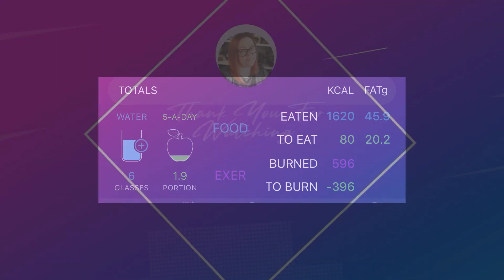WEIGH IN UPDATE | WIAT 17/07/2023 Following Calorie Counting & Intermittent Fasting 16:8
Hi everyone, this is Monday's what I eat in a day following calorie counting and intermittent fasting,

WEIGH IN UPDATE.

katielouisepage